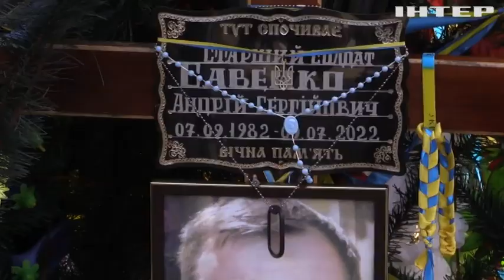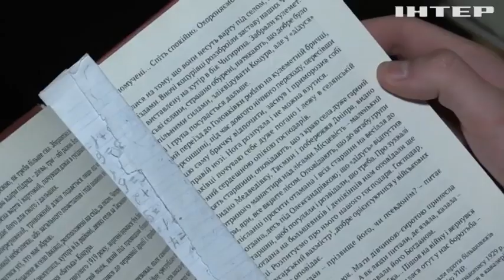Нелегка доля великої сімʼї: у Львові 57-річна переселенка зі Слов'янська сама виховує пʼятьох онуків